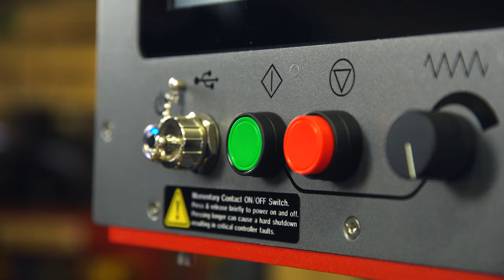Esprit MultiBevel ǀ Best Plasma Bevel Cutting Machine UK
✅ Thanks to the MultiBevel’s engineered precision bevel head, bevels can be easily cut on mild steel plates with consistent and accurate results. Read more below 👇

Why Esprit offers the best CNC plasma plate beveling machine:
• Time & cost savings: forget the hassle of mechanical grinding or moving plates to different stations. With the MultiBevel, those expensive secondary operations are a thing of the past. Bevels are easily applied to parts, then sent to the machine and cut over and over again.
• Perfect result: the MultiBevel gives you consistent and accurate bevel cutting from 6mm up to 38mm without unnecessary trial and error and has an angle coverage for V and Top Y cuts up to 50° and A cuts up to 45°.
• Easy set-up: leveraging Hypertherm’s TrueBevel technology, set-up is very easy and can even be done by u junior operator.

The Esprit MultiBevel is proudly designed, built, and serviced by our team of expert British engineers.

You are also very welcome to visit our facilities in Nottingham, UK for a live demo.